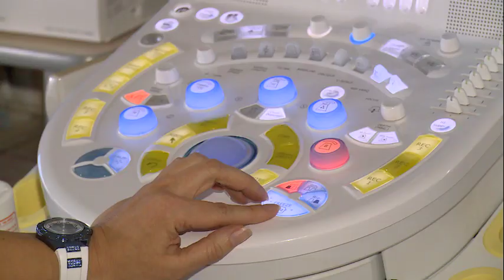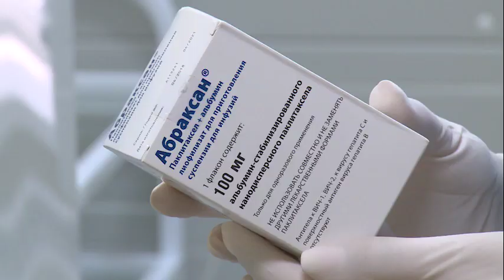Химиотерапия в медицинском центре "Консультант"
Химиотерапия – это современный, перспективный и, зачастую, абсолютно необходимый метод лечения злокачественных опухолей, дающий пациенту шанс на излечение или продление жизни. При этом в организм больного вводятся токсичные препараты, которые уничтожают раковые клетки. Страдают и нормальные клетки – развиваются осложнения. В медицинском центре «Консультант» делают все для того, чтобы химиотерапия была максимально эффективной и безопасной.